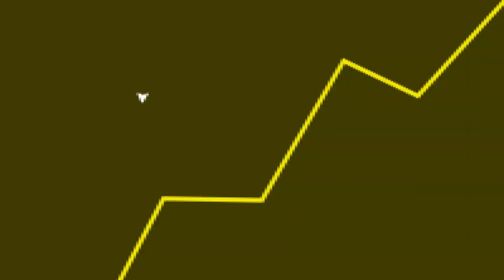CANCELOU JOGO e NÃO vai te DEVOLVER o DINHEIRO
Fala galera! No vídeo de hoje teremos um corte comentando sobre o cancelamento de um jogo a Epic Games.